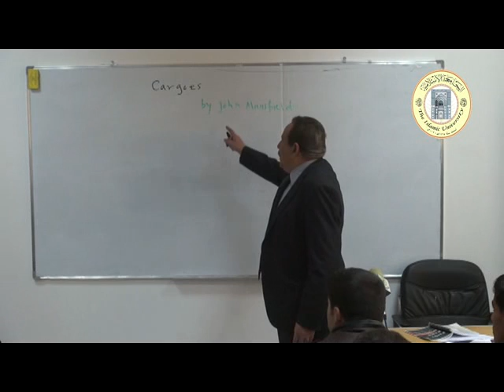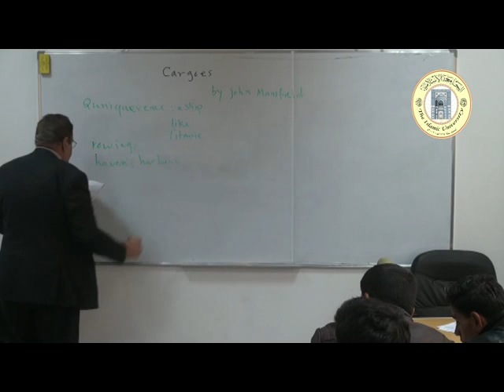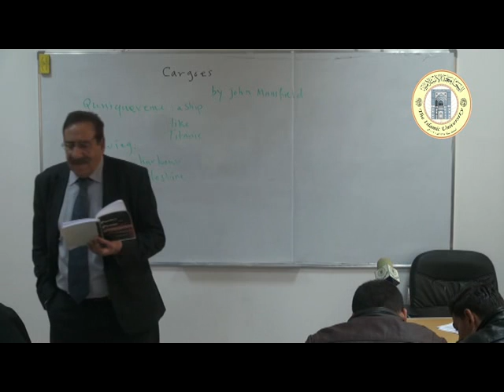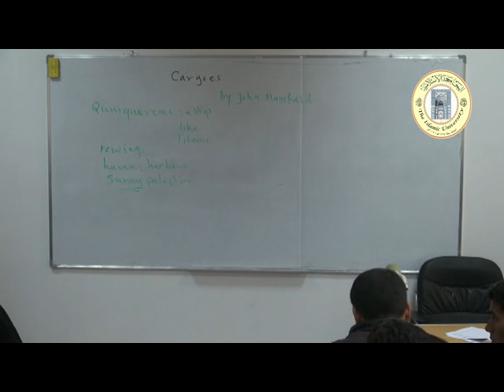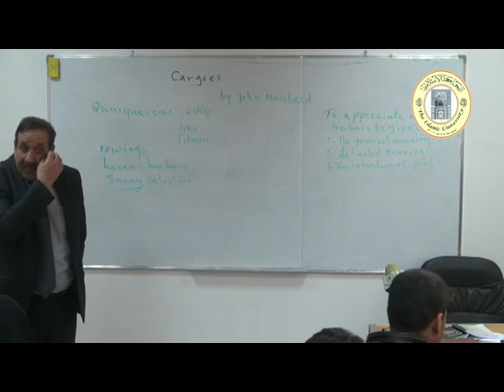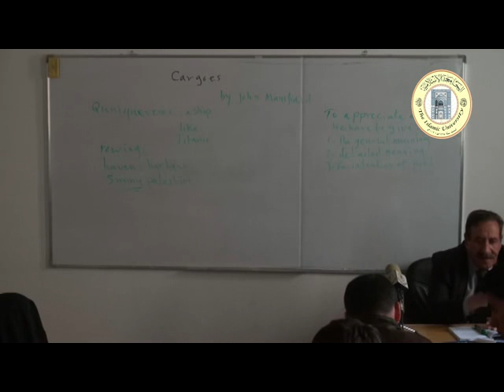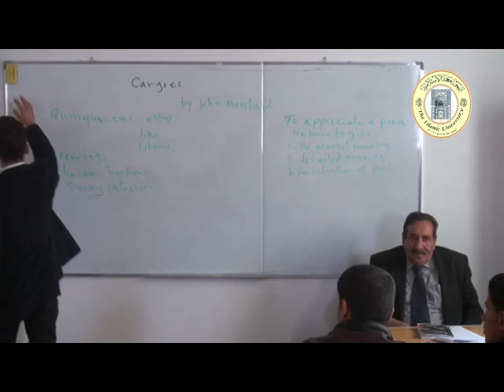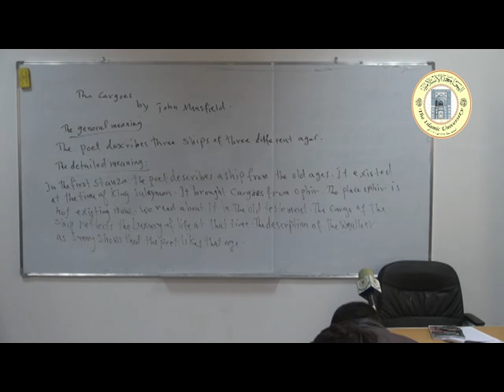المحاضرة : قصيدة (Cargoes by John Mansfield).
القسم: اللغة الانكليزية.
المرحلة: الأولى.
المحاضر: د. ناظم السلامي.
المادة: الأدب.